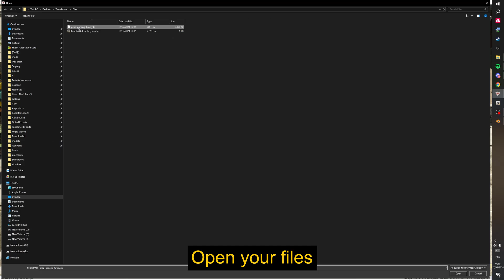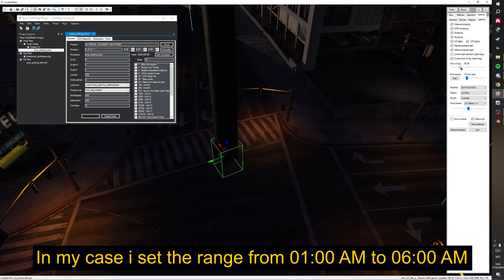Time bound prop tutorial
Sollumz